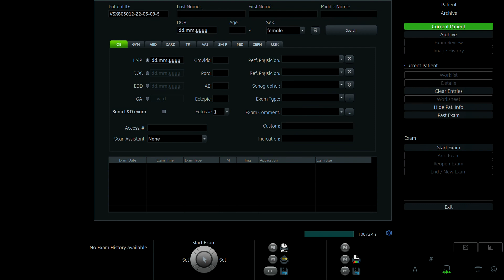LÊ THỊ XUÂN 2001